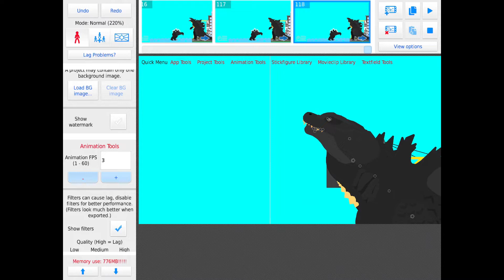Gmk Vs Titanus Gojira